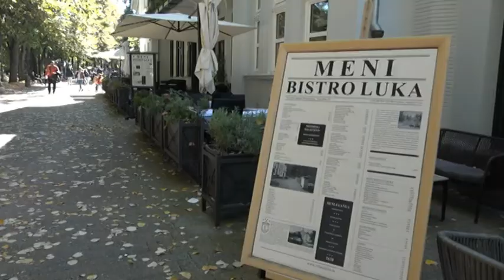PRILOG VRT - TEMATSKI VIKENDI U VILI "EMILIJA"